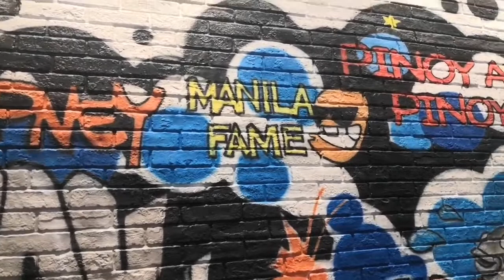Eat All You Can at Hot Palayok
Celebrating monetized channel with friends @